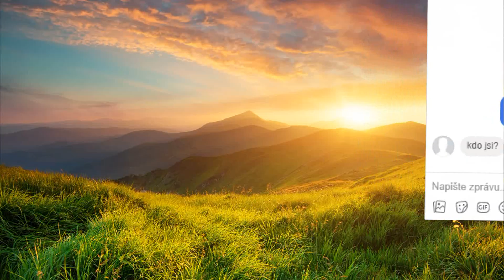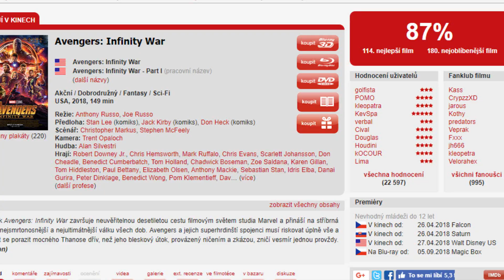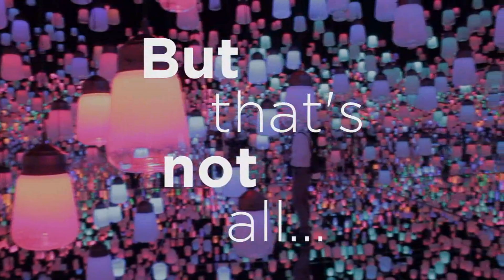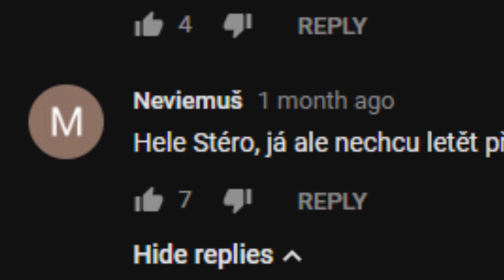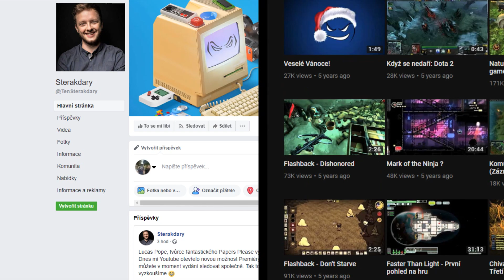Hry, na které vám nestačí počítač - Alt-Tab S02E02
Credits:
Text - Emeriss
Edit - Triver
Voice over - Sterakdary

Komunitní servery poskytnuty společností NITRADO.